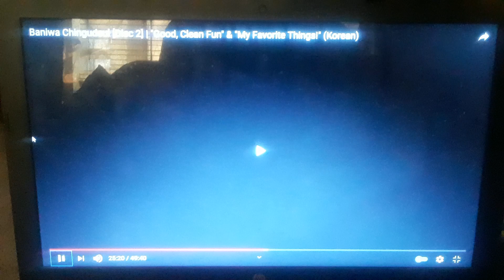Me & My Teddy(Korean)/나와 내 테디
They used the Season 1 version, unlike the original episode, which has a much different version.

이 에피소드의 영어 버전은 훨씬 다른 버전의 노래를 사용했습니다.